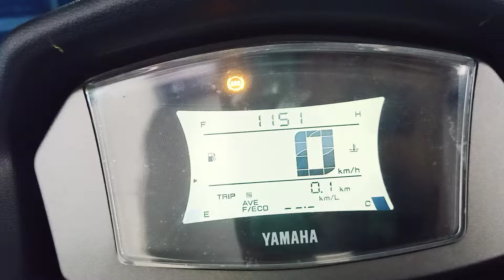nmax V2 check engine how to remove part1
pm sa gusto ng part 2